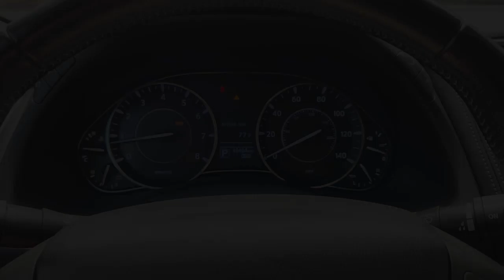2019 Nissan Armada Richardson, Dallas, Garland, Plano, Addison PN587787A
Hermosa Blue Pearl Used 2019 Nissan Armada SL available in 1321 Central Express Way, Richardson, Texas at Richardson CJDR. Servicing the Richardson, Dallas, Garland, Plano, Addison area.

Richardson CJDR
1321 Central Express Way

Recent Arrival! Clean CARFAX.brbr4 X 4 ALLOY WHEELS Automatic BACK-UP CAMERA BLUE TOOTH CLEAN CAR FAX LEATHER LOCAL TRADE NAVIGATION / NAVI / GPS NEW TIRES ONE OWNER SUNROOF / MOONROOF 13 Speakers Navigation System.brbrOdometer is 22940 miles below market average! 13/18 City/Highway MPGbrbrCertified. Certification Program Details: MPP CPObrbrCome see our experienced Internet Sales Team today!! Our Internet Sales Consultants have extensive product knowledge and will be happy to share with you all purchasing/leasing options. Any questions please call .brbrHermosa Blue Pearl 2019 Nissan Armada SL 5.6L V8 DOHC 32V Endurance 7-Speed Automatic AWDbrbrWe continue to offer conveniences that make it easy for you to shop from home. While we do our best to maintain a current up to date listing on all our vehicles and ensure that all options are correctly listed we are human and sometimes something will get past us...so please check with us first to make sure that the vehicle is in stock. Any dealer installed items are extra. Richardson Chrysler Jeep Dodge Ram is proudly serving Dallas Richardson Plano Allen McKinney Garland Carrollton Mesquite Fort Worth Arlington Frisco Lewisville Wylie Rockwall and Rowlett.